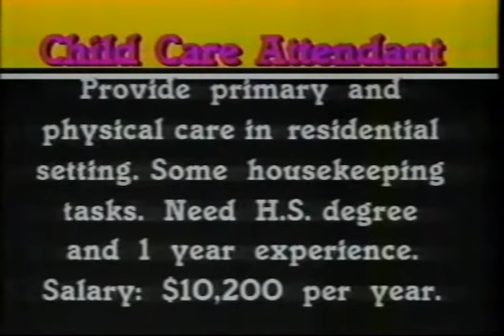TOBACCO - Get My Nails Did (from the Fucked Up Friends DVD)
Seventh track